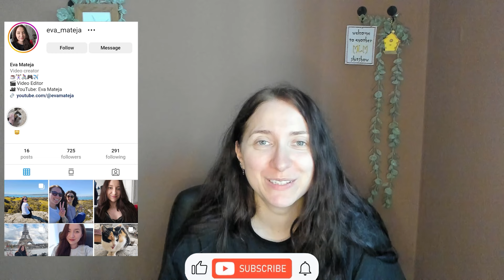"You're working a 9-5 for only $13 per hour" | Out of touch MLM scammers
The video contains faces and/or names of the people featured in it, who present themselves as public figures on social media and the information included is regarded as public information.
Due to this, they are not subject to the submission of privacy complaints against this content.

AntiMLM creators I love:
@Erin Bies
@Savannah Marie